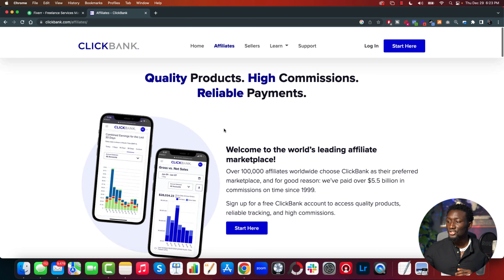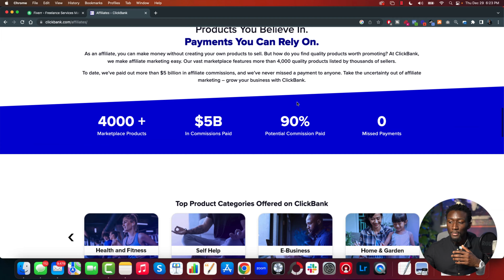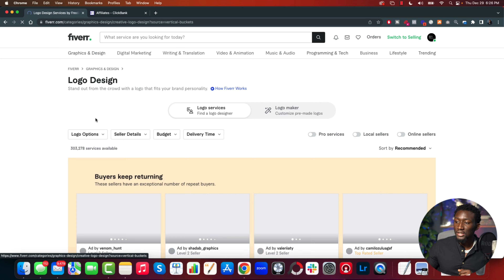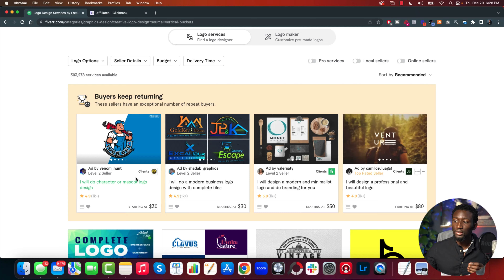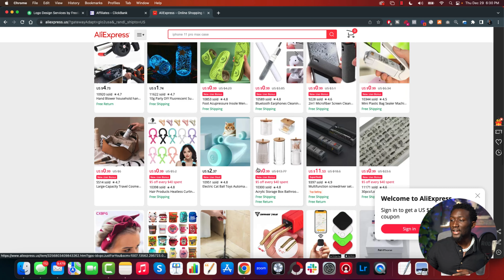My Top 3 Side Hustles by for 2024 (that can replace your job)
Here are my top 3 best side hustles to start online that can actually make more money than your full-time job this year